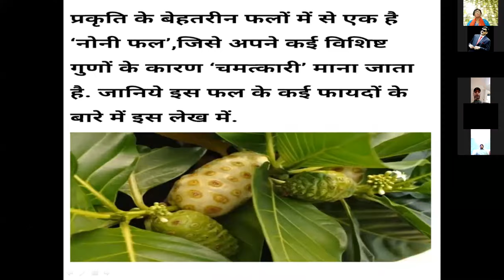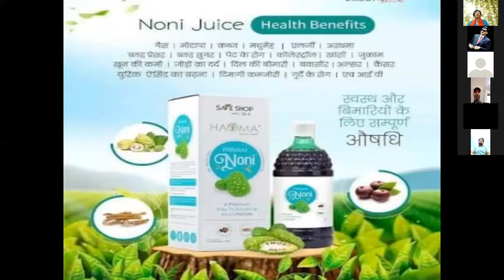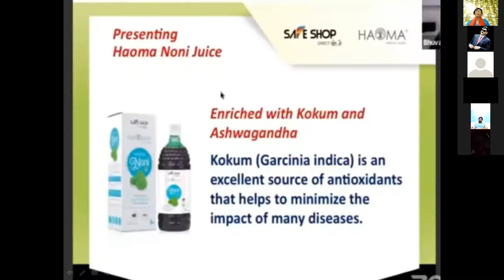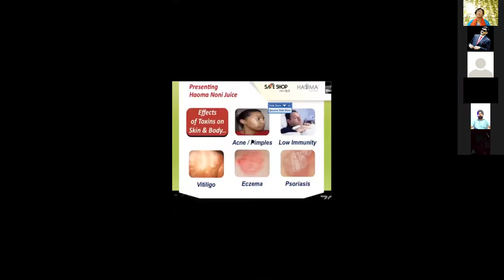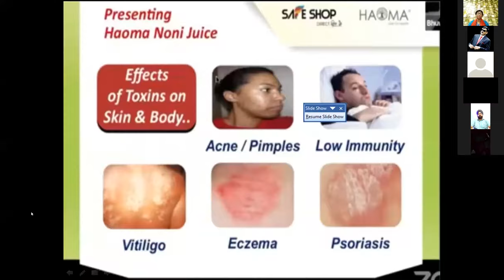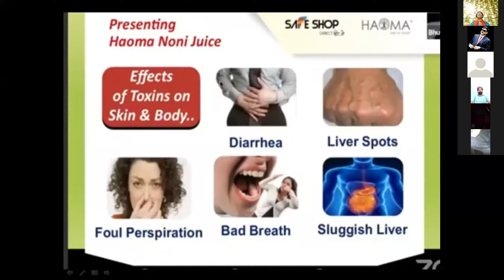# Noni benefit In Safe Shop by Anita ji 👌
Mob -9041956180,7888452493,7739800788